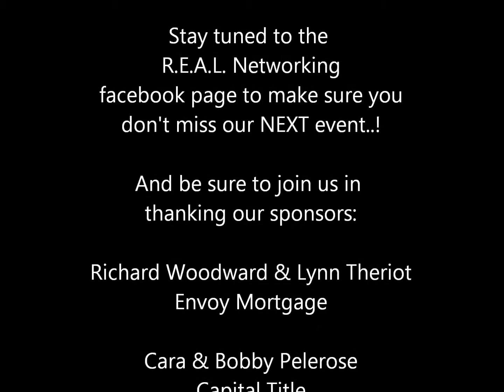R.E.A.L. Networking - Arthur's - 2/3/12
R.E.A.L. Networking - R.E.A.L. Networking - 2/3/12 -- Arthurs in Addison, TX.